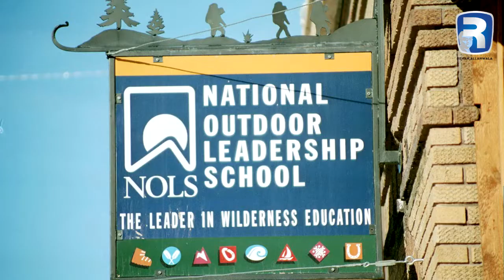Value Your Time by Abdul Samad Khan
Time is the only precious thing on this planet. How you can use it effectively? how to value your time learn from Abdul Samad Khan.